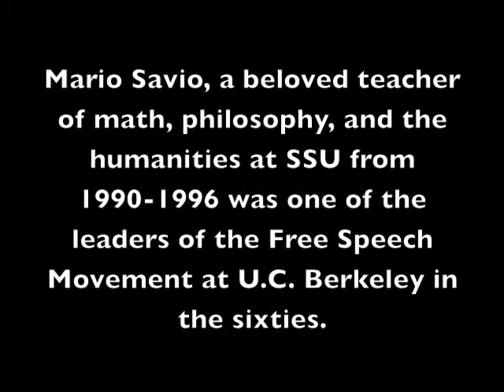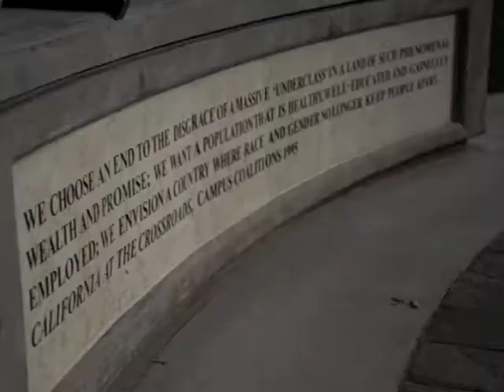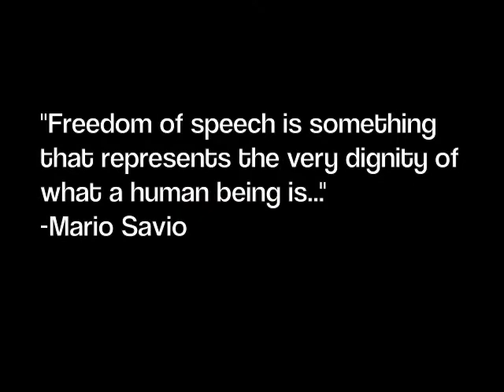Dedication of the Mario Savio Speakers' Corner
Mario Savio, a beloved teacher of math, philosophy, and the humanities at Sonoma State University from 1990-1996 was one of the leaders of the Free Speech Movement at UC Berkeley in the 1960s. The Mario Savio Speakers' corner on the Sonoma State campus was dedicated on November 15 in his honor. (Filmed by Jean Wasp, Produced by Sarah Dowling.)